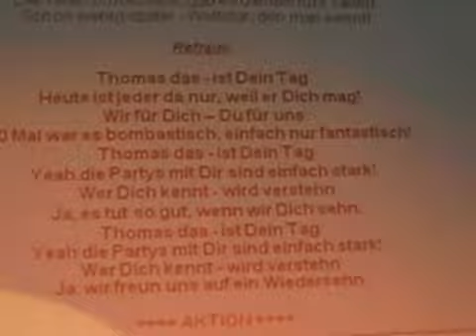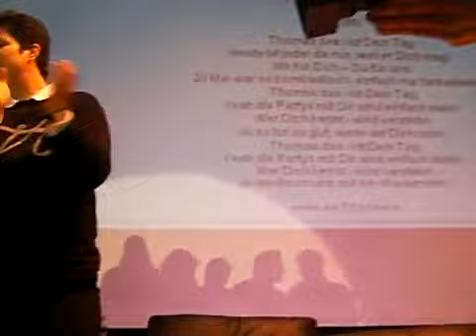Thomas Anders fan-party 2011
Фан-вечеринка Томаса Андерса 2011